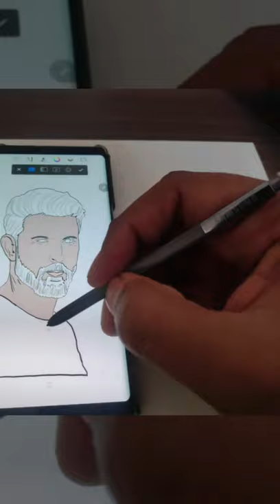Hrithik Roshan Sketch ♥️